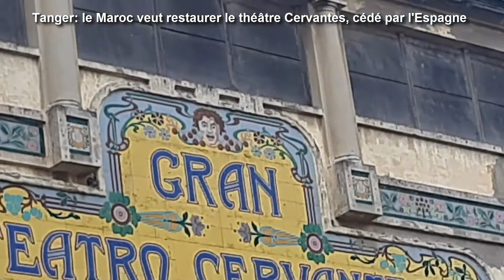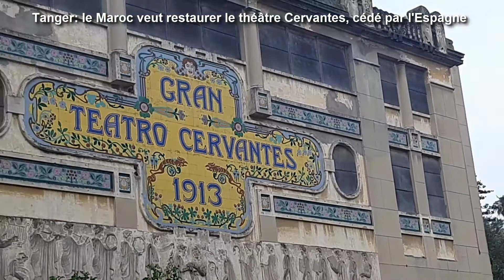El GRAN TEATRO CERVANTES de TANGER ....Me da pena ver como esta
Tanger le Maroc veut restaurer le théâtre Cervantes, cédé par l'Espagne
Le gouvernement espagnol a approuvé, une décision accordant irrévocablement au Maroc la propriété du Gran Teatro Cervantes, un des monuments phares de Tanger. Érigé en 1913 mais en état de ruine depuis près de cinq décennies, l’édifice pourrait enfin connaître une seconde vie, comme le promet le ministre marocain de la Culture.
مسرح ثيربانطيس بطنجة: هبة لا رجعة فيها
A Tanger, le grand théâtre Cervantes pourrait renaître
Spain to Give Morocco Tangier’s Grand Theater …
Naufrage de la culture: Le Gran Teatro Cervantes de Tanger ...
Gran Teatro Cervantes de Tanger. Devolvamosle la Vida (by Nour-Eddine Saoud)
Grand Teatro Cervantes : après le don, la résurrection
Le Conseil des ministres espagnol a adopté une résolution autorisant la signature et l’application provisoire du protocole réunissant l’Espagne et le Maroc sur le don irrévocable du grand théâtre Cervantes de Tanger.
Cette décision est une réponse à l’offre faite par le gouvernement marocain de restaurer et d’entretenir l’édifice et de superviser son administration en échange de sa propriété. Le tout en maintenant le caractère espagnol dans le programme culturel de cette institution, vielle d’un siècle.

Regretté de tous

Le journal El País précise que le théâtre sera transféré au Maroc par un protocole qui, selon ses termes et son contenu, constituera un accord international, et qui devra être approuvé par le Parlement espagnol dans ses deux chambres (la Chambre des députés et le Sénat).

Le gouvernement décrit, quant à lui, le Cervantes de Tanger comme l’un des édifices culturels les plus importants de l’ex ville ultra cosmopolite, soulignant qu’il a une valeur architecturale très importante et devait être restauré et entretenu afin de le préserver en tant que patrimoine culturel.

Dans la cité du détroit, le classement du bâtiment en 2007 en tant que patrimoine national avait suscité beaucoup d’espoir quant à la résurrection des lieux. Un long combat mené par la société civile tangeroise, soutenue par tous les nostalgiques de l’âge d’or de ce théâtre, le plus grand en Afrique du Nord durant plus de la moitié de son existence (919 places selon certaines sources, 1 400 selon d’autres).

Nouveau souffle

Se réjouissant de cette décision du gouvernement espagnol, en attendant la signature d’un protocole entre les deux pays, le ministre de la Culture Mohamed Laâraj a fait part de l’intention du Maroc de de restaurer le théâtre, après la décision de Madrid.

« Nous allons lancer une étude pour restaurer ce monument historique et préserver le patrimoine culturel » a-t-il déclaré. Car faute d’un commun accord entre les deux pays, le bâtiment était condamné à une longue agonie, dans un emplacement très prisé, au cœur de qu’il convient désormais d’appeler l’ « ancienne Tanger moderne ».

Sur l’état déplorable de ce joyau d’Art nouveau bâti en béton armé, l’Association Cervantes d’Action Culturelle et d’Amitié Hispano-Marocaine a été la première à lancer des cris d’alerte. Elle a justement été créée en 2004 pour que l’endroit retrouve sa splendeur d’antan.

Cumulant les pertes à la fin des 1950 avec la baisse du nombre d’européens de Tanger, le Cervantes ferma ses portes en 1962.  De 1972 à 1992, le bâtiment sera loué, sans rouvrir pour autant, par l’Etat espagnol à la mairie de Tanger pour un dirham symbolique. Pour autant, c’était le coût de sa rénovation qui démotivait les responsables de la ville.

Chère résuscitation

S’activant au Maroc et à l’étranger auprès de nombreux amoureux de Tanger, l’Association Cervantes d’Action Culturelle et d’Amitié Hispano-Marocaine avait même fait une collecte de fonds pour des interventions d’urgence auprès du Directeur des Relations culturelles et scientifiques du ministère espagnol des Affaires étrangères. Résultat des courses en 2006 : 200 000 euros, au moment où les autorités espagnoles avaient estimé les travaux de rénovation à … 5 millions d’euros.

D’un coté, le gouvernement espagnol refusant de prendre en charge la rénovation d’un patrimoine extraterritorial, fusse-t-il un bijou d’architecture coloniale. Et de l’autre, le Maroc, prêt restaurer et gérer le théâtre dans forme authentique, si et seulement si le l’écrin le lui est cédé.

C’est ainsi qu’en 2015, un premier accord fut trouvé : l’Espagne lègue le Cervantes au Maroc. Et à ce dernier d’honorer son engagement : sauvegarder l’empreinte ibérique du monument. Trois ans après ce compromis, la presse marocaine annonçait comme « imminent » le démarrage de travaux de rénovation. C’était avant de relever qu’une commission de l’UNESCO a demandé carrelet du chantier pour non-respect de la construction originale.
ومنذ حفل افتتاحه شهر دجنبر من عام 1913، شهدت الخشبة نصفُ الدائرية لمسرح ثيربانطيس بطنجة وفود نجوم المسرح والأوبرا والإعلام والفكر والسياسة والأدب. ولنحو نصف قرن، ظل مسرح ثيربانطييس معلمةً لا محيد عنها في عوالم الفن، وقبلة لأكبر الفرق المسرحية الأوروبية، وأيضاً العربية .